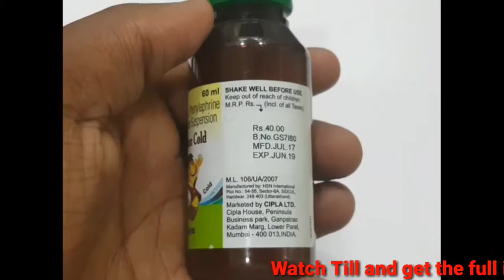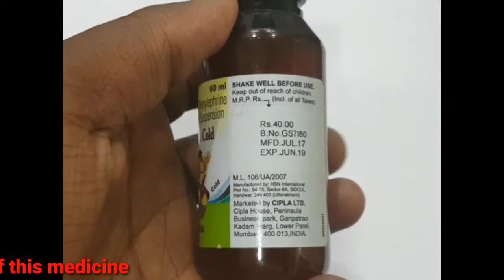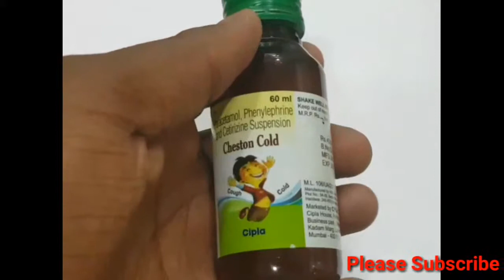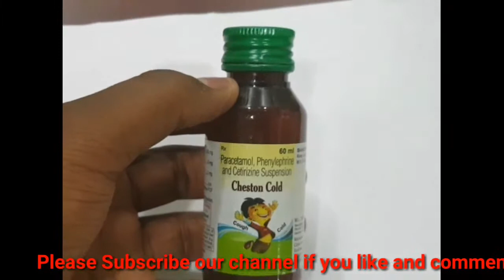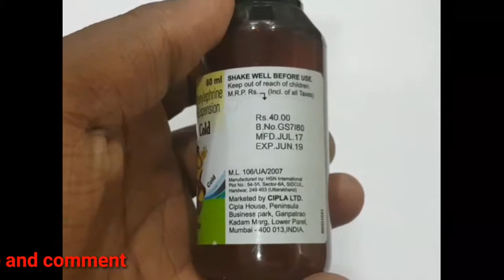Cheston could syrup in tamil ,பொருளடக்கம்,பக்க விளைவுகள் மற்றும் விமரிசனங்கள்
Cheston syrup in tamil translation
MEDICINE HEALTH||medicine health